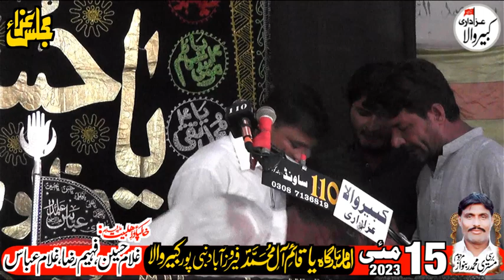Zakir Syed Taswar Abbas Shah Zakir Ghulam Abbas Khokhar 15 May 2023 Ferozabad Nabipur Kabirwala